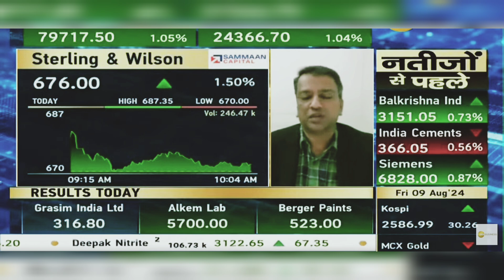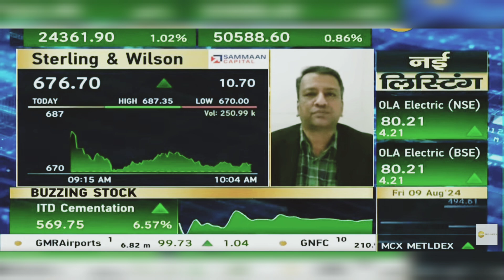Sterling & Wilson Share News Today: Sterling & Wilson Share Latest News Today | 9th August 2024